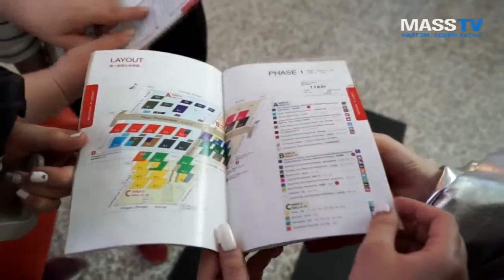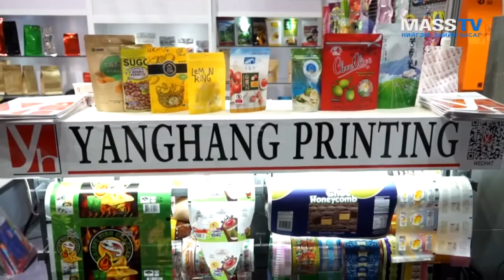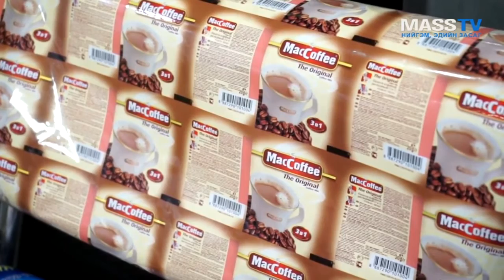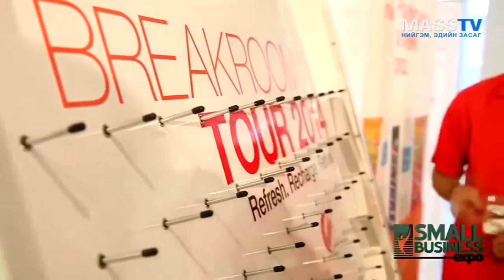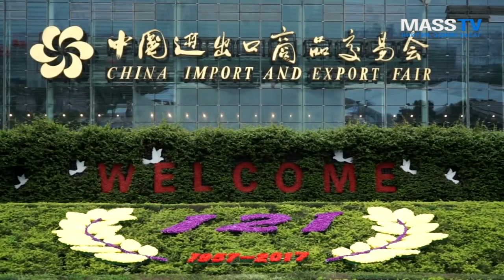"Canton Fair " үзэсгэлэн худалдаа ЖДҮ ЭРХЛЭГЧИД 2017